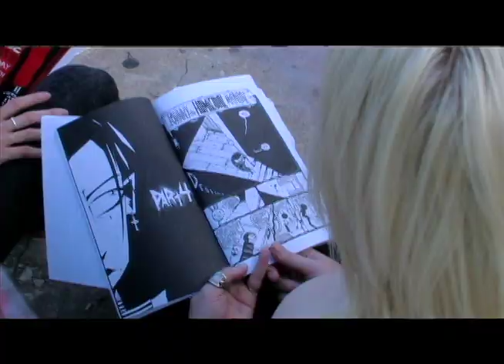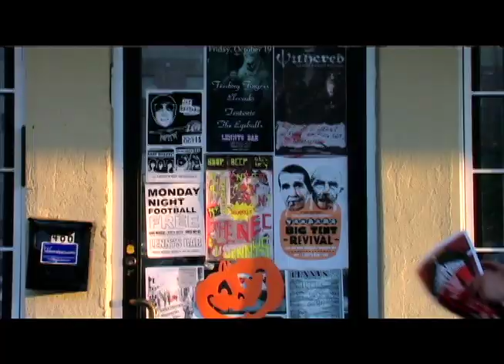The Coathangers "Parcheezi" (Official)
The Coathangers
"Parcheezi" from the album The Coathangers.
Released. October 1, 2007
Video by Dave Hahn